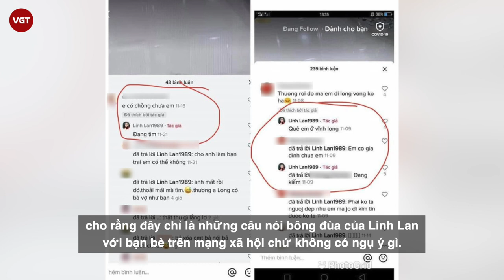Linh Lan khẳng định chưa chồng | Thực hư câu chuyện chưa được Vân Quang long cưới hỏi?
Mới đây vào chiều ngày 4/1, trên mạng xã hội không ngừng xôn xao trước loạt ảnh chụp lại những dòng bình luận được cho là của Linh Lan - vợ Vân Quang Long. Theo đó, đây là những lời chia sẻ của vợ cố nghệ sĩ Vân Long trước khi chồng qua đời.